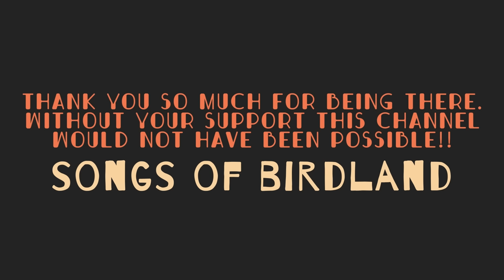Classical Music - Relaxing Piano Music - Verdi & Mozart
Today we bring you a new relaxing video with music of some of our favorite composers as they are Verdi and Mozart . We hope you enjoy it!!

Thank you!!! Thank you!!! and Thank you! We are already 269.000 and that's all thanks to you and your babies!! :)

0:00 Di Provenza il mar, il suol - La Traviata - G. Verdi
03:20 Un dì, felice, eterea - La Traviata - G. Verdi
06:56 Non amarlo ditegli - La Traviata - G. Verdi
11:00 O mio rimorso! - La Traviata - G. Verdi
13:56 Ebben Che diavol fate - Amor dunque non più... Vi garba il patto - La Traviata - G. Verdi
15:43 Prelude - La Traviata - G. Verdi
18:25 Ah, fors'è lui che l'anima - La Traviata - G. Verdi
22:16 Noi siamo zingarelle - La Traviata - G. Verdi
26:32 Sempre Libera - La Traviata - G. Verdi
28:21 De' miei bollenti spiriti - La Traviata - G. Verdi
30:35 Libiamo ne'lieti calici (Brindisi) - La Traviata - G. Verdi
34:51 Pura siccome un angelo - La Traviata - G. Verdi
39:08 Nè rispondi d'un padre all'affetto ... No, non udrai rimproveri - La Traviata - G. Verdi
41:13 Non sapete quale affetto - La Traviata - G. Verdi
43:10 Parigi, o cara, noi lasceremo - La Traviata - G. Verdi
46:55 Dammi tu forza, o cielo! - La Traviata - G. Verdi
48:20 Un dì, quando le veneri - La Traviata - G. Verdi
51:19 Ah! dite alla giovine - La Traviata - G. Verdi
55:29 Ebben? Che diavol fate? - La Traviata - G. Verdi
56:32 La ci darem la mano - Don Giovanni - W.A. Mozart
59:44 16 Minuets K.176  - W.A. Mozart
01:40:23 7 Minuets k.61b. wav - W.A. Mozart
02:03:52 Libiamo ne'lieti calici (Brindisi) - La Traviata - G. Verdi

✬ New Album  ✬

-  LA TRAVIATA -

Links to Spotify:

✬JAZZ LULLABIES✬